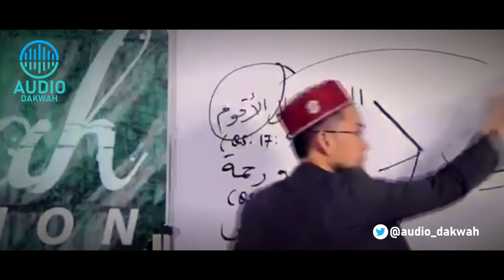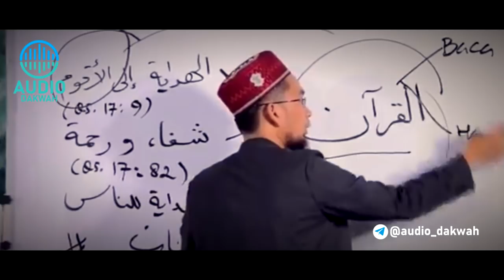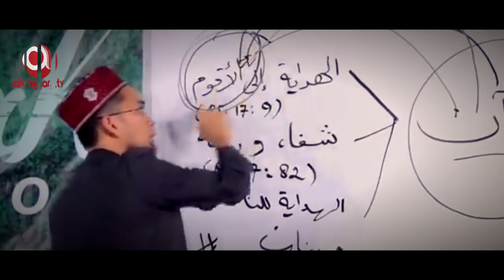WASPADA‼️ 3 Kejadian yang Akan Menimpa Penghafal Qur’an - Ustadz Adi Hidayat LC MA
Hati-hati dengan hal ini.
Simak 3 Kejadian yang Akan Menimpa Penghafal Qur’an. WASPADA‼️ - Ustadz Adi Hidayat LC MA